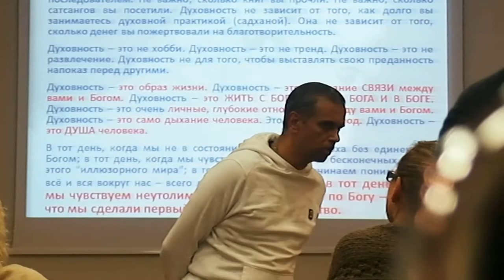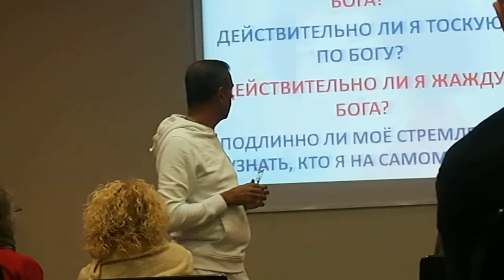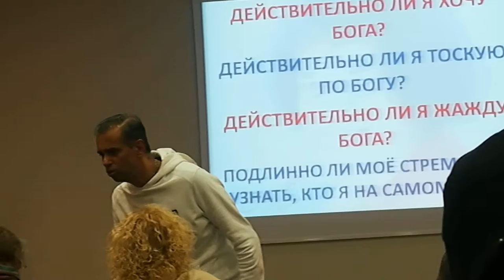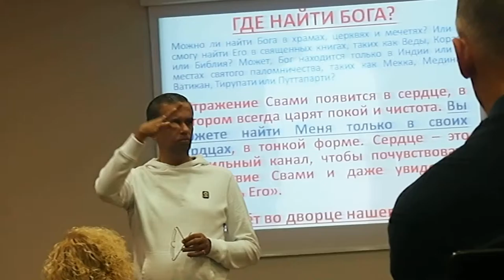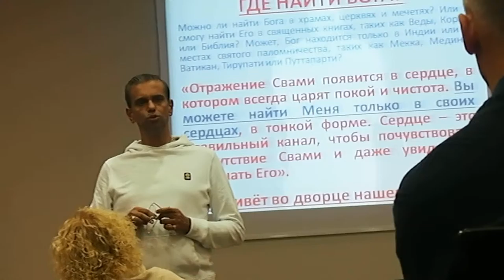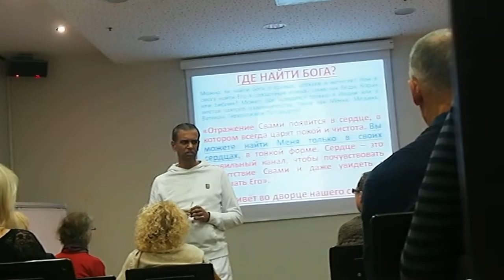Ravi Natarajan. Satsango Klaipėdoje fragmentai.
2016 lapkričio 5 d.
Klaipėda, Lietuva